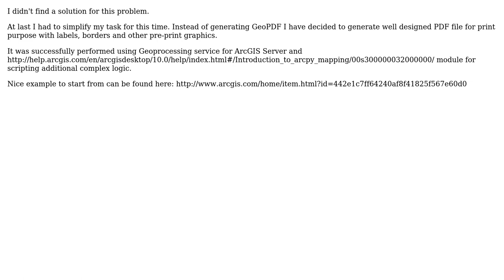GIS: Generating vector geospatial PDF from ArcGIS Server services (2 Solutions!!)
GIS: Generating vector geospatial PDF from ArcGIS Server services

With thanks & praise to God, and with thanks to the many people who have made this project possible! | Content (except music & images) licensed under CC BY-SA | Music | Images & others | With thanks to user Mark Ireland user Chris W user Alex Markov and the Stack Exchange Network Trademarks are property of their respective owners. You are responsible for your own actions.